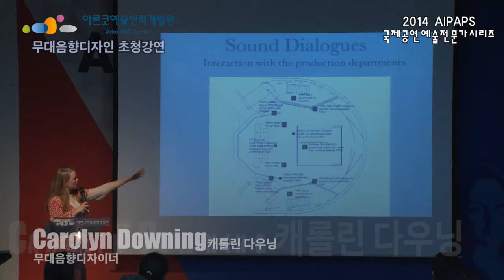2014 AIPAPS 무대음향디자인 워크숍 캐롤린 다우닝Carolyn Downing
전 세계 공연예술의 거장을 만날 수 있는 국제공연예술전문가시리즈(AIPAPS) !!
일시
- 워크숍 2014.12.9(화)~11(목) / 아르코예술인력개발원
- 초청강연 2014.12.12(금) / 예술가의집